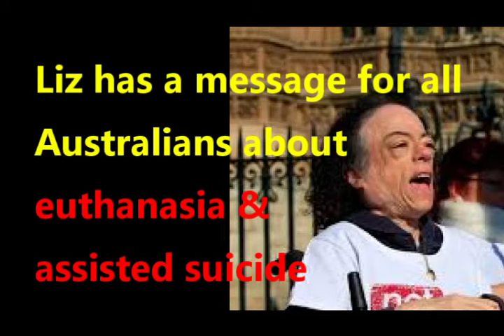Liz Carr speaks about euthanasia and assisted suicide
UK Actress, comedian, disability activist and broadcaster, Liz Carr, speaks about euthanasia & assisted suicide, urging Australians to say NO.